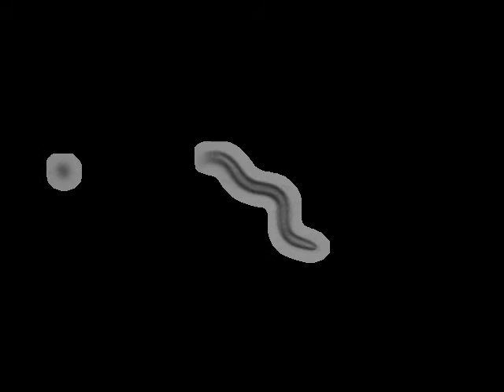VC854 unc-2(gk366)X | 2011-09-22T15:39:22+01:00 (speed up 8x)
base_name : unc-2 (gk366)X on food R_2011_09_22__15_39_22___2___9

 lab : ..

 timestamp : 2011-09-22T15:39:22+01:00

 arena : ..

 .. style : petri

 .. size : 35

 .. orientation : away

 food : OP50

 strain : VC854

 gene : unc-2

 allele : gk366

 chromosome : X

 strain_description : unc-2(gk366)X

 sex : hermaphrodite

 stage : adult

 ventral_side : anticlockwise

 total time (s) : 899.0

 frames per second : 30.03

 video micrometers per pixel : 4.45604